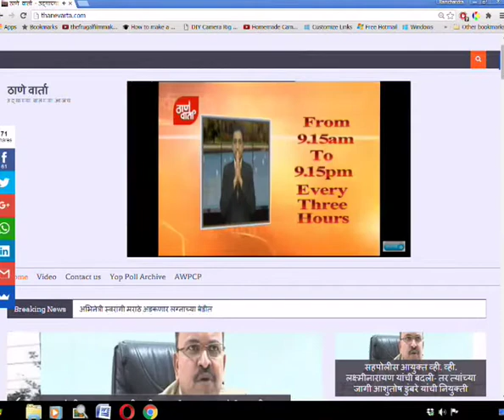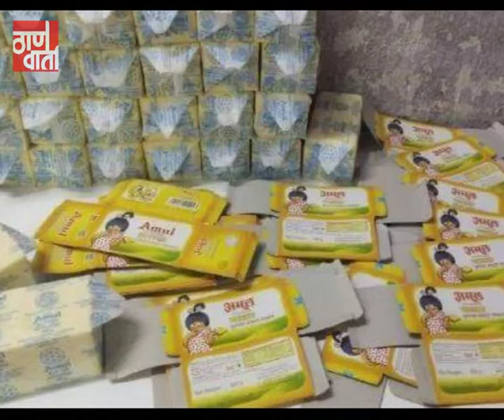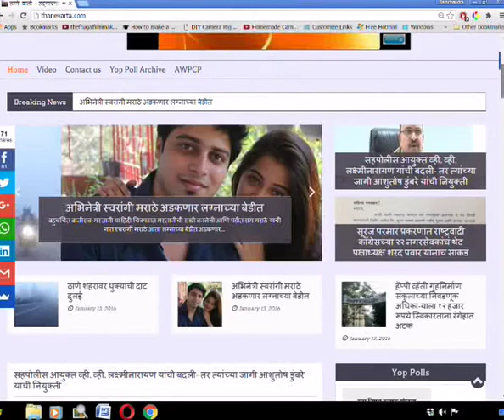Thanevarta 26th Dec 2018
ठाणे वार्ता
ठळक घडामोडी
सरस्वती क्रीडा संकुलाच्या खेळाडूंनी राष्ट्रीय शालेय जिम्नॅस्टीक स्पर्धेत पटकावली १८ पदकं.
ठाण्यातील ५ क्लस्टर क्षेत्रांच्या बायोमेट्रीक सर्वेची पुढील वर्षापासून सुरूवात.
आणि
पंतप्रधान नरेंद्र मोदींची नार्को टेस्ट करण्याची काँग्रेसची मागणी.
या आणि इतर घडामोडी पहा विस्तृतपणे